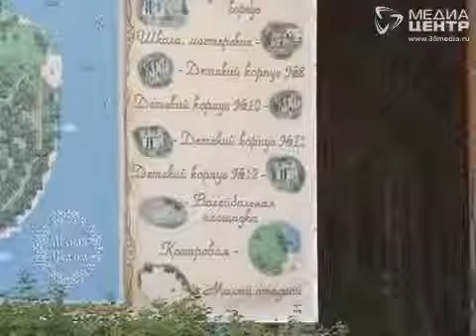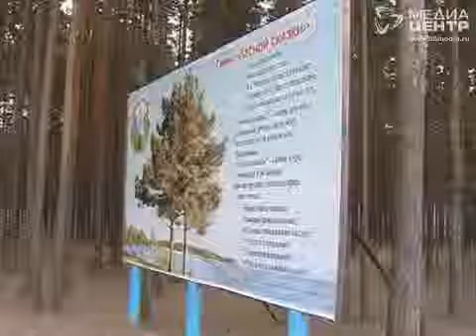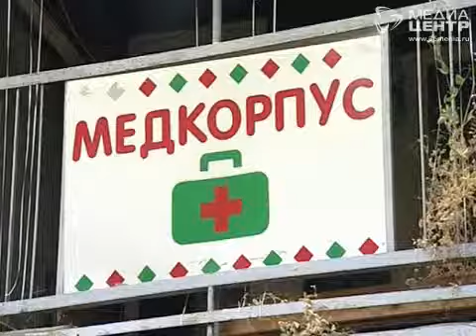Вологодчина примет погорельцев